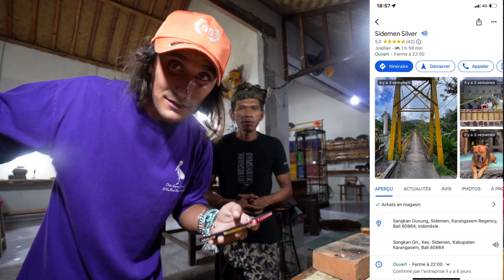Je fais des bagues au fond de la jungle